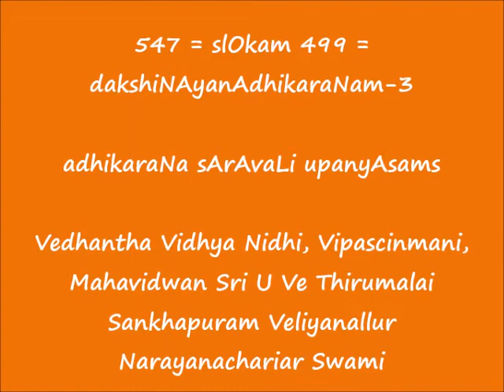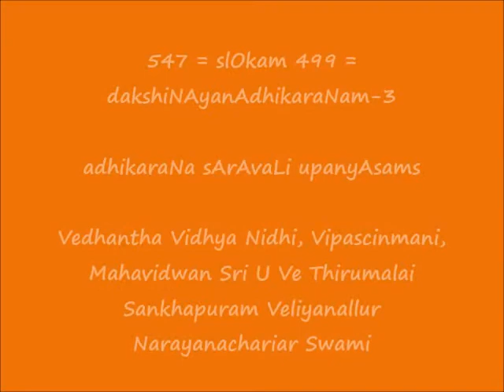547 = slOkam 499 = dakshiNAyanAdhikaraNam-3 = adhikaraNa sArAvaLi upanyAsams